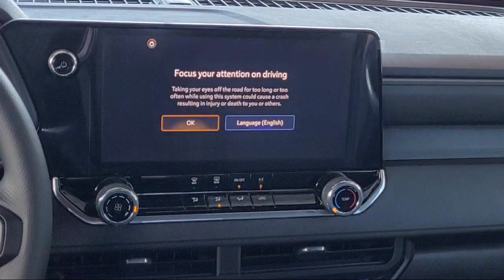2024 Chevrolet Colorado Trail Boss Crew Cab Yuma El Centro Imperial Valley Calexico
2024 Chevrolet Colorado Trail Boss Crew Cab Stock Number: G14389 Vin:1GCPTEEK9R1214389.

Imperial Valley Chevrolet GMC is proudly serving our friends and neighbors in Yuma, El Centro, Imperial Valley, and Calexico. or give us a call at for more information about this or any of our other vehicles.
Imperial Valley Chevrolet GMC 602 Wake Avenue